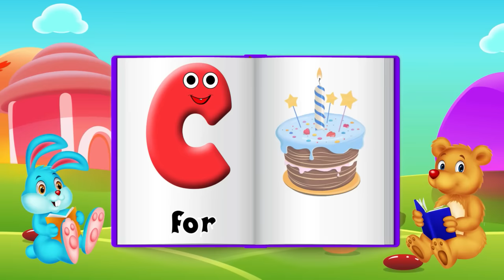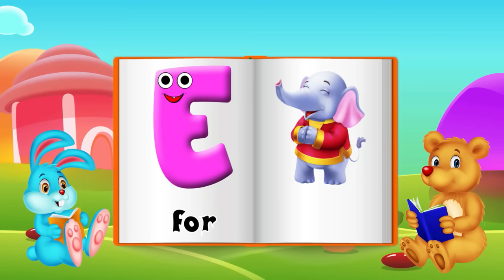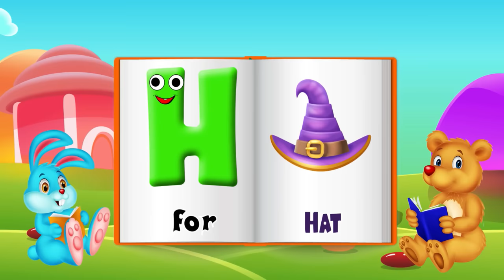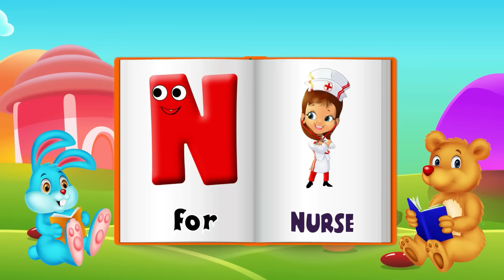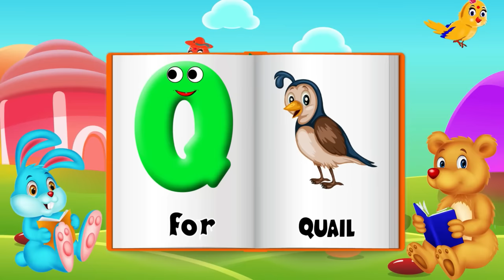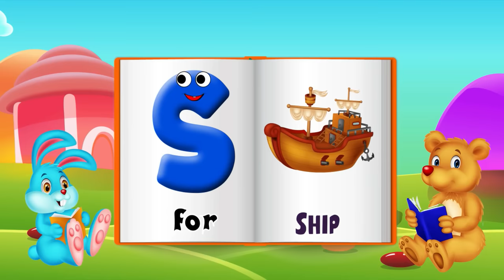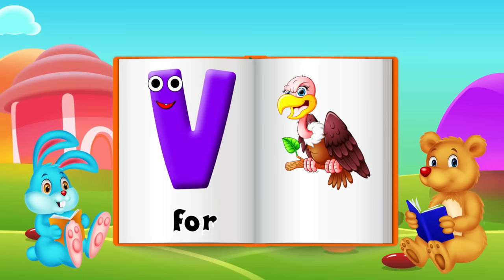Learning Videos For Toddlers | Alphabet For Toddlers | Educational Videos For Toddlers | Kids ABC